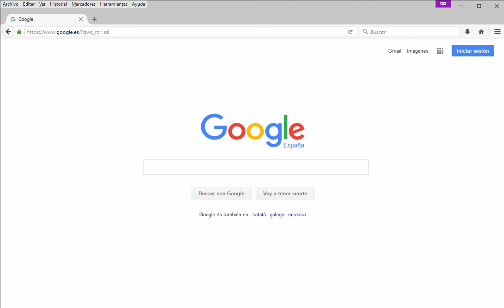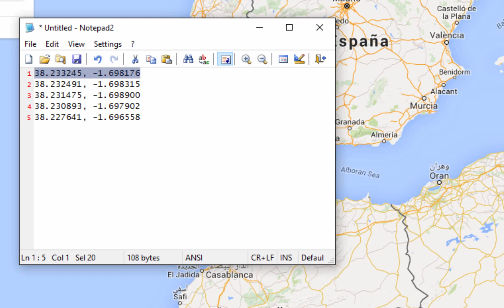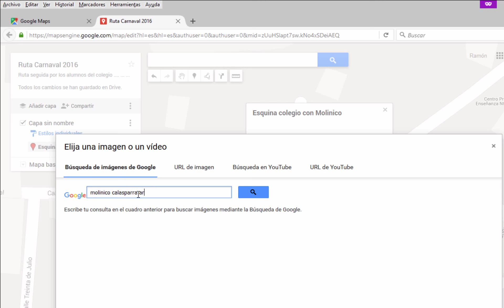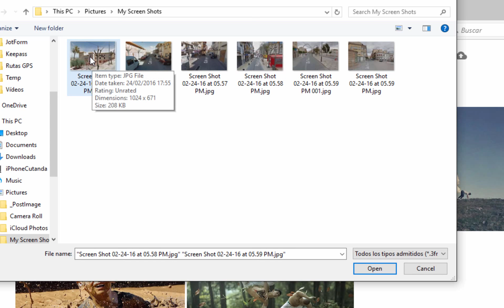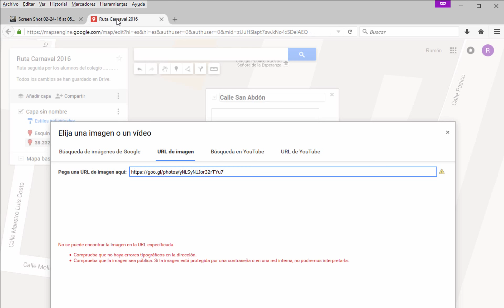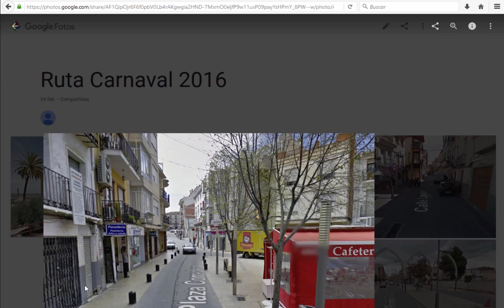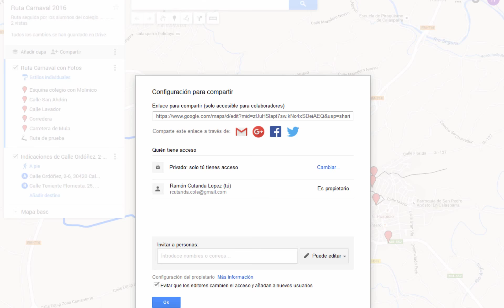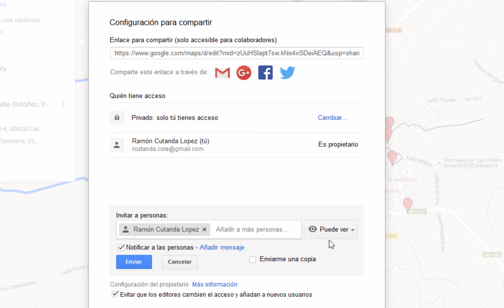TUTORIAL: Google Sites_crear tu mapa, agregar fotos, rutas, enlaces, compartir. Español 2016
Vamos a  crear nuestro mapa personalizado de Google Sites. Muy bien explicado con todos los pasos explicados.

Google Sites es una aplicación online gratuita ofrecida por la empresa estadounidense Google. Esta aplicación permite crear un sitio web o una intranet de una forma tan sencilla como editar un documento. Con Google Sites los usuarios pueden reunir en un único lugar y de una forma rápida información variada, incluidos vídeos, calendarios, presentaciones, archivos adjuntos y texto. Además, permite compartir información con facilidad para verla y compartirla con un grupo reducido de colaboradores o con toda su organización, o con todo el mundo.

A continuación las características principales de Google Sites:

Fácil creación de plantillas.
No requiere programación como el HTML o CSS.
Plantillas de diseño disponibles.
Fácil manejo de archivos.
Fácil manejo de archivos adjuntos.
Personalización de la interfaz del sitio.
Fácil creación de contenido multimedia (vídeos, documentos, hojas de cálculo y presentaciones de Google Docs, fotos de Picasa y herramientas de iGoogle).
Designación de lectores y colaboradores.
Búsqueda con la tecnología Google en el contenido de Google Sites.
Creación de intranets, páginas de empleados, proyectos, etc.